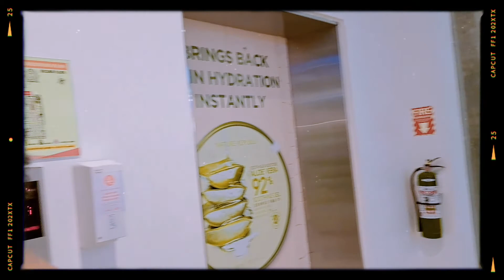Vacation again after covid